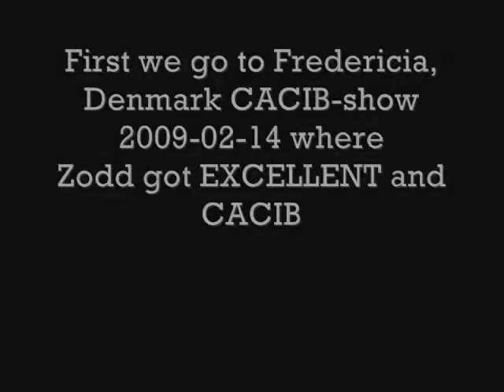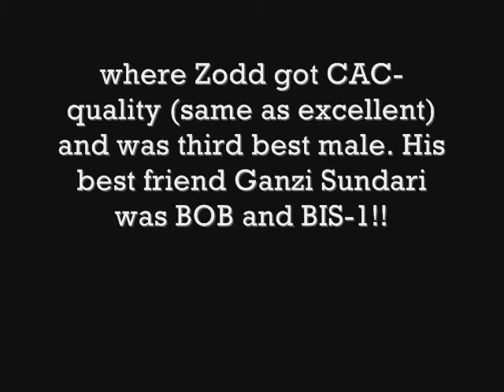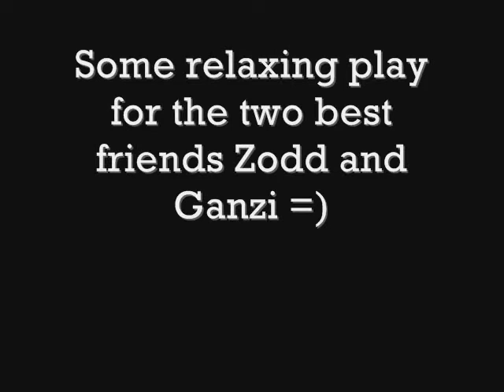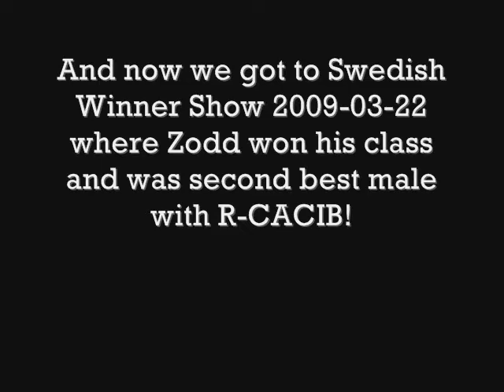Zodd, the Tibetan Mastiff, at the dogshow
My boy Fu-Hsing Sundari "Zodd" at the dogshow! These are clips from some of the shows we have entered during winter/spring 2009. I hope you enjoy this video =)
Zodd is a Tibetan Mastiff. He is 2 years old in these clips.